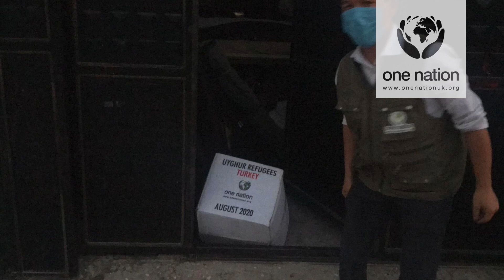Food Packs to Uyghur refugees in Turkey - August 2020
Thanks to your donations, we are able to provide food packs to Uyghur Refugees in Turkey.